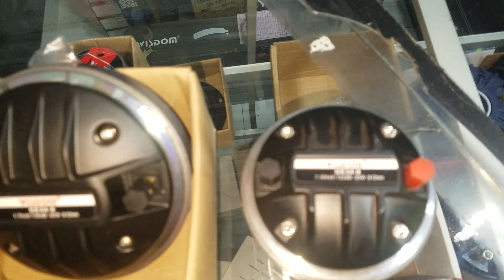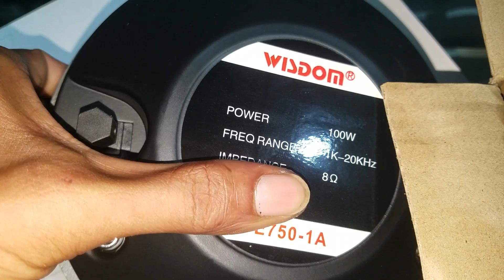Berbagai macam driver tweeter wisdom // yang mau order monggo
yang mau order driver tweeter wisdom langsung wa saja lur 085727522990